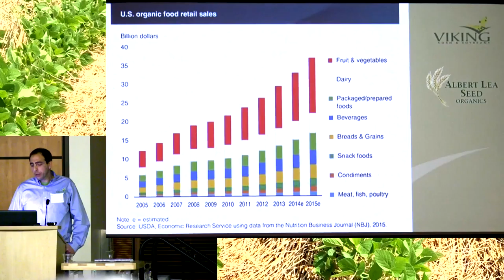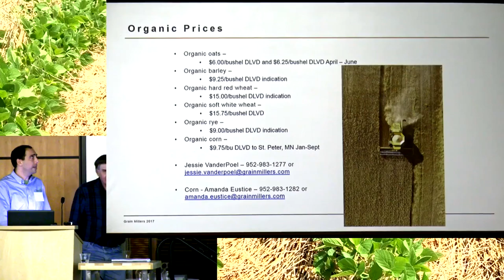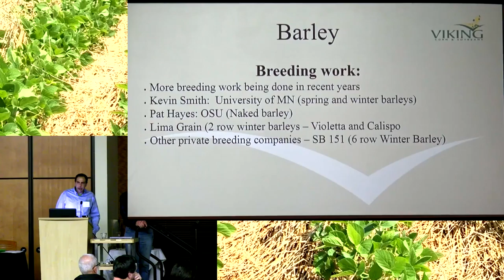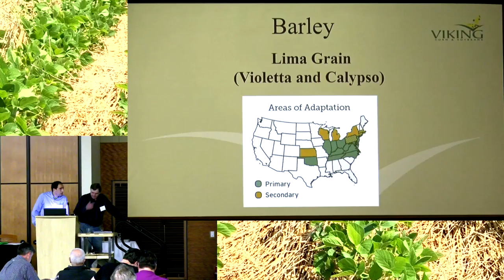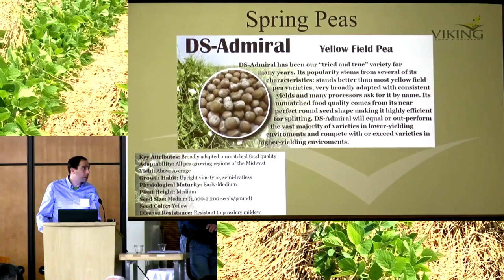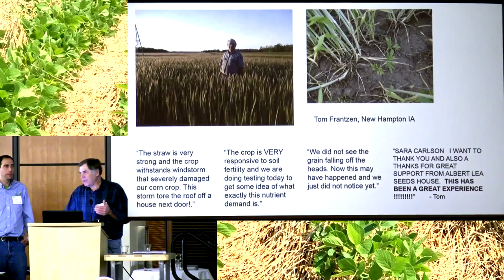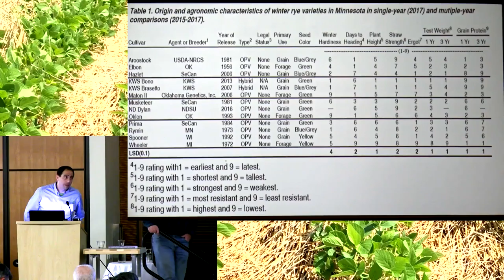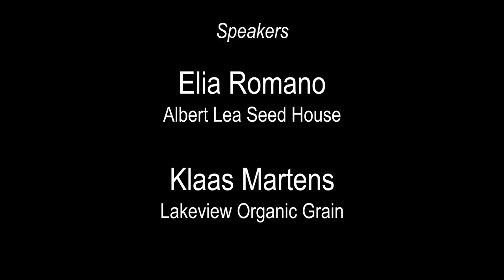Elia Romano/Klaas Martens OGRAIN 2018 - Unique Small Grains for Organic Food or Feed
Elia Romano, grain and seed buyer for the Albert Lea Seed House, has been working in the seed industry for 20 years with a focus on contract producing grains and specialty crops with farmers all over the United States and Canada.

Klaas Martens, Mary-Howell Martens and son Peter farm 1,600 acres of certified organic crops in upstate New York, producing corn, soybeans, spelt, wheat, emmer, einkorn, rye, triticale, buckwheat, oats, barley, cabbage, dry beans, hay, and a wide range of cover crops. Both independent and university-coordinated on-farm organic research is a strong component of their farming operation, and they are frequent speakers and writers on organic agriculture.

Klaas Martens and Elia Romano will explore the unique crop production needs of spelt, kernsa, emmer, eincorn, hybrid rye, winter barley, austrian winter pea and other artisan food grade grains and livestock feeds. Seed sources, timing of planting, fertility needs and more will be discussed in this session for experienced growers seeking to increase crop
diversity.